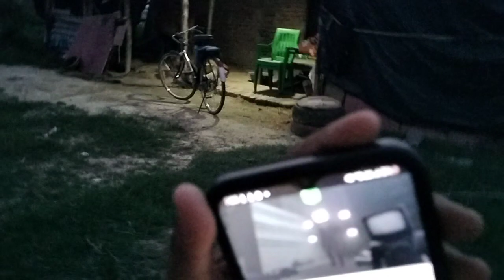welcome to my channel evening vlog